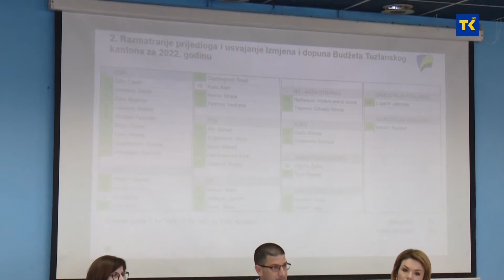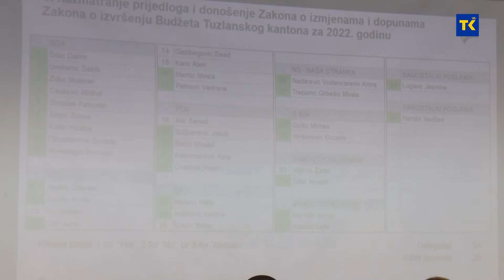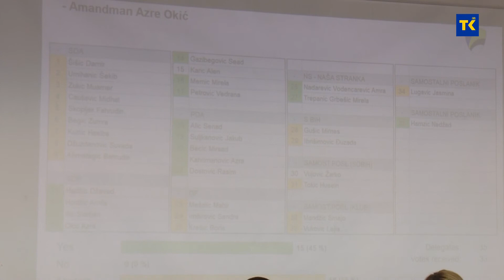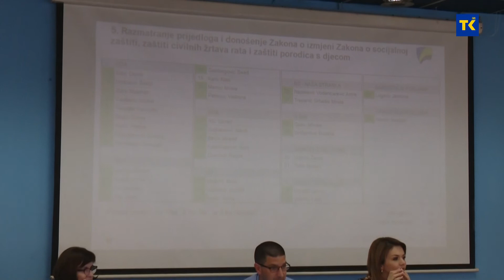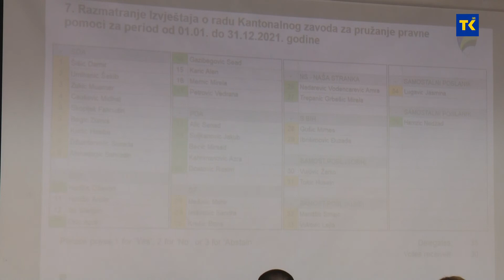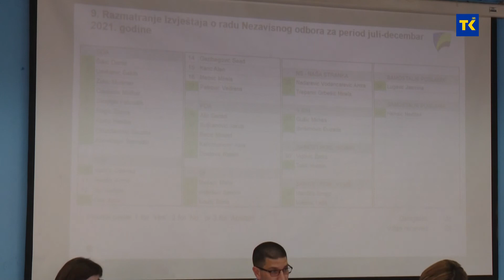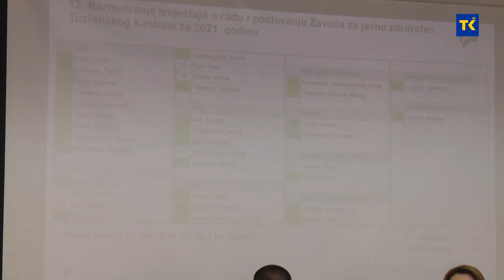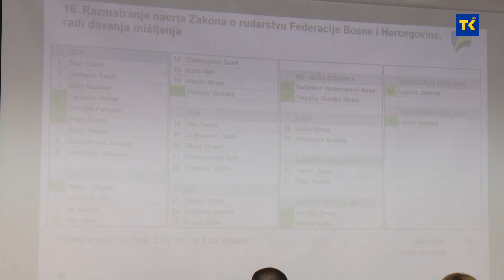Sjednica Skupštine TK 26 04 2022 3.dio